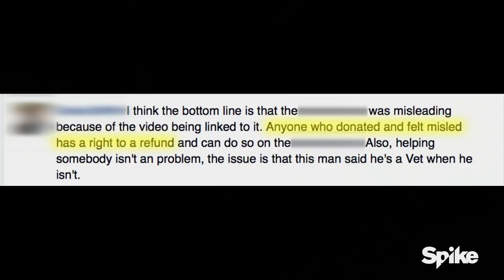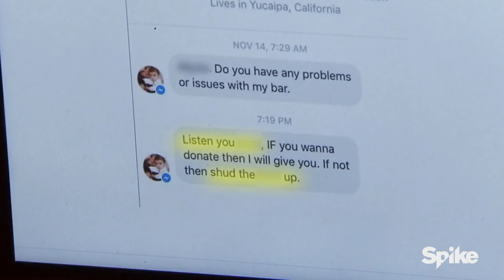Social Media Threatens California Bar - Bar Rescue, Season 5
Max Zahir opened Celebrities Sports Grill after serving with the American military in Afghanistan. Upon his return, he attempted to help homeless veterans by raising money, but everyone was not as they seem…